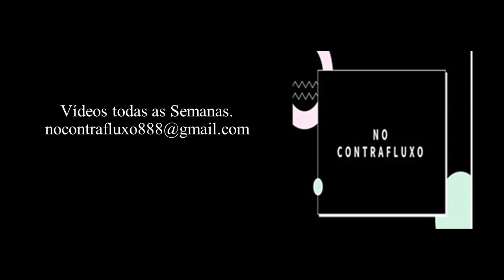MINIGUIA para AJUDAR à LIBERTAR as Programações Inconscientes | Parte 4 | Por Auricy T.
MINIGUIA para AJUDAR à LIBERTAR as Programações Inconscientes | Parte 4 | O que o seu corpo experimentou ao longo da sua vida? | Por Auricy T.

Sejam benvindos ao nosso quarto e último Podcast desta MINISÉRIE. Neste vídeo daremos seguimento à nossa MINISÉRIE de 04 episódios destinados a lhe ajudar à assumir o controle de sua vida e despertar a PESSOA EXTRAORDINÁRIA que dorme em você.
Como já mencionamos no primeiro Podcast, neste MINIGUIA, veremos os 4 passos essenciais para começar a se libertar. A ideia aqui é ajudar você a atingir todo o seu potencial e recuperar o controlo das suas emoções e consequentemente recuperar o controle de sua vida. E para isso, é imprescindível que você se liberte de todos os entraves que o atormenta, que pode ser:
• Um passado doloroso;
• Traumas;
• Lutos mal resolvidos... enfim, se libertar de tudo que pode fazer você sofrer.
Com este MINIGUIA, você poderá começar a trabalhar em si mesmo e em sua programação. Pois tornando consciente o que está inconsciente, você conseguirá a libertação.

E hoje nós vamos verificar “O que o seu corpo experimentou ao longo da sua vida”.

Bom áudio a todos!

🦉ADQUIRA agora seu E-BOOK “GUIA PARA COMBATER A ANSIEDADE - Conheça 08 técnicas poderosas para você superar a ansiedade”. É só clicar no Link abaixo.